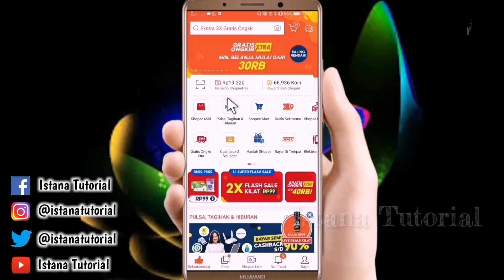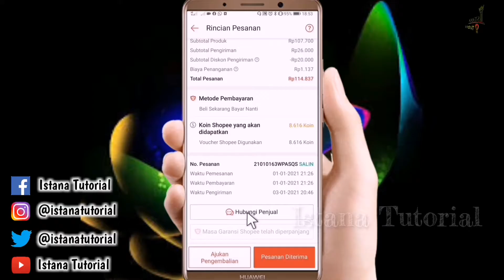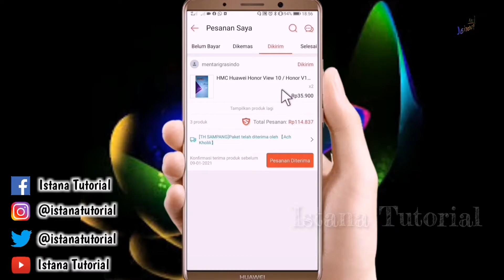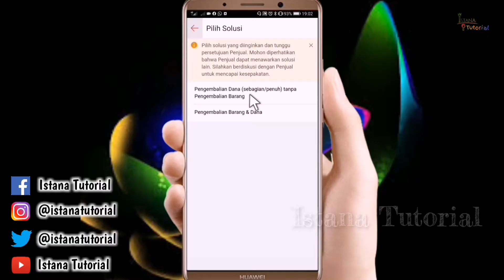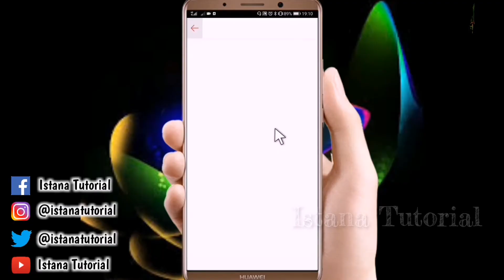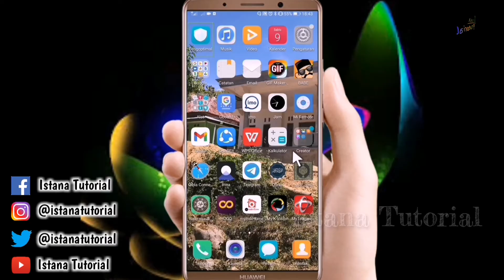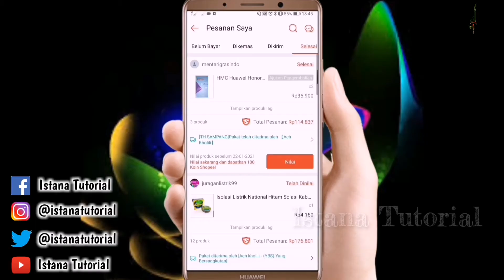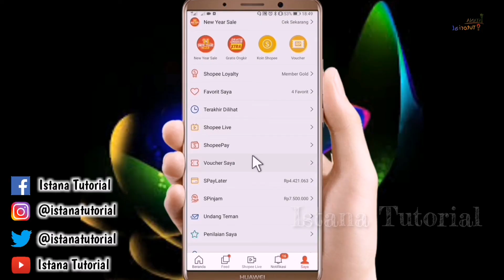Cara Komplain Shopee Barang Tidak Sesuai Pesanan, Tidak di Kirim, Tidak Lengkap, Tidak Sampai, dll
Cara Komplain masalah Pembelian Barang di Shopee Yang Tidak di Kirim, Cacat, Tidak Lengkap, Tidak Sampai, tidak sesuai deskripsi, tidak sesuai pesanan, dll dengan solusi uang kembali atau barang di refund dan di ganti dengan yang baru